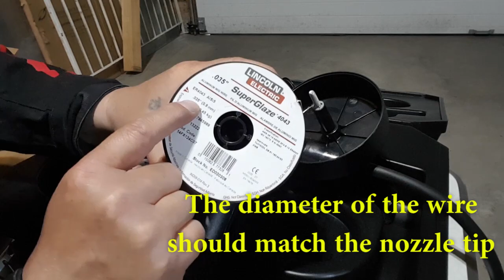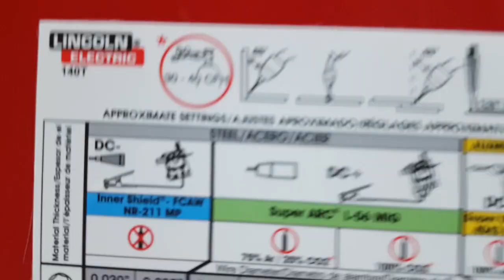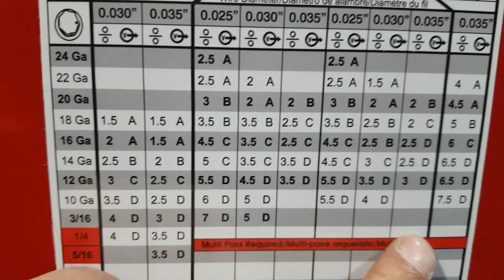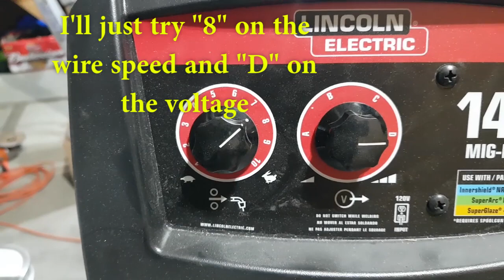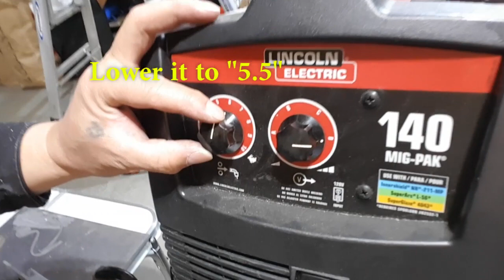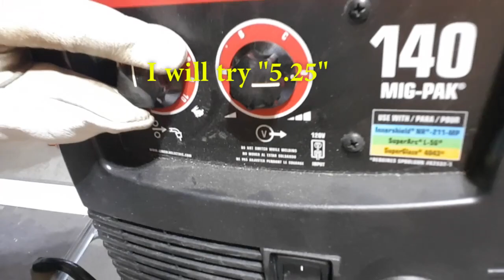How to connect aluminum spool gun (Magnum 100SG) to MIG welder step by step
In this video shows the way how I connect my spool gun to my MIG welder and how I set it up and use it step by step.